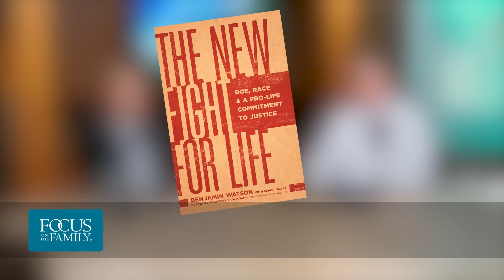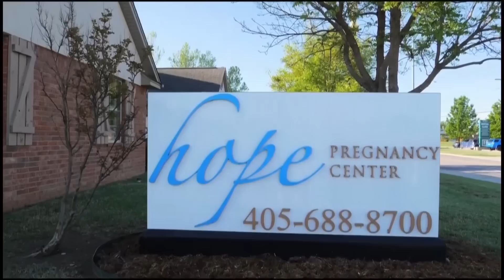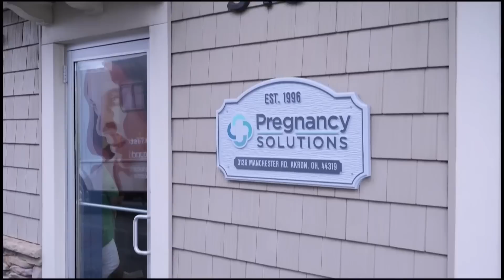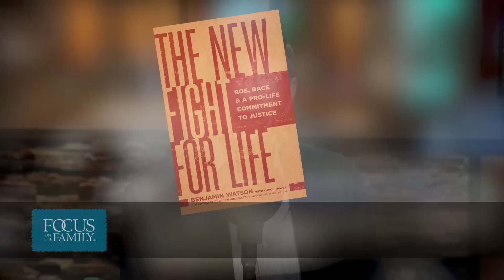Justice for the Pre-born and Their Mothers - Benjamin Watson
This conversation will help Christians advocate for a pro-life perspective while engaging those who believe differently. Former NFL tight end Benjamin Watson, a passionate advocate for life, wants to make abortion unthinkable in the post-Roe cultural landscape. He advocates for the pro-life cause with care and conviction, while addressing issues that may drive a woman - especially the poor and marginalized - to have an abortion. Benjamin shares insights on how a renewed commitment to holistic justice and human flourishing can make a big difference in the fight for life. The discussion emphasizes the importance of seeing all people as made in the image of God from the womb to the tomb and will challenge Christians to act with empathy and kindness.